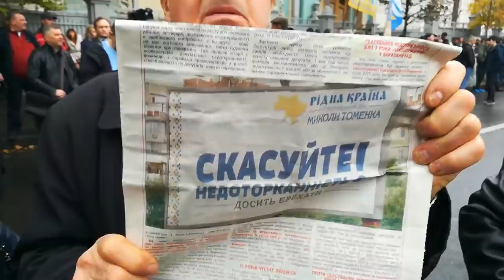Экшн и бензин